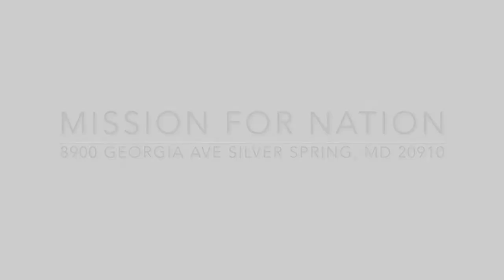The Power and Authority of the Name Jesus Christ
Mission For Nation International Ministry